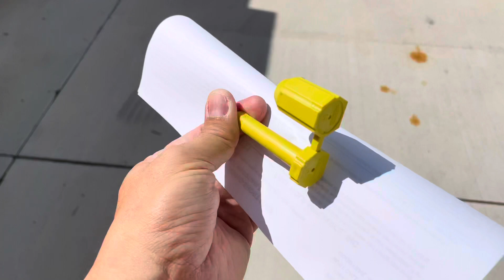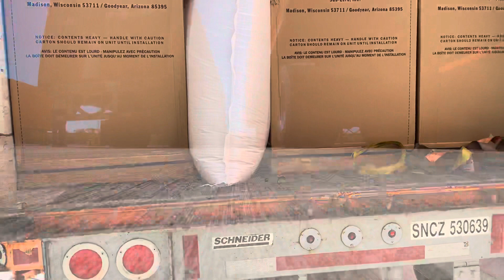AMBIL MUATAN AC GEDUNG